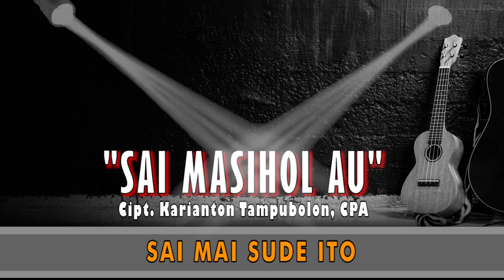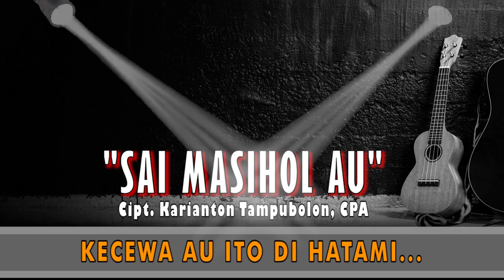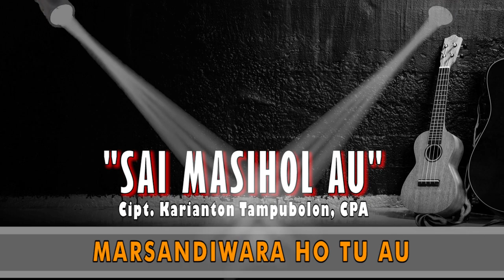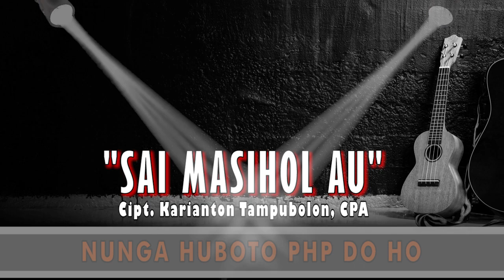SAI MASIHOL AU || DERICH TRIO Lagu batak terbaru 2021 Cipt. Karianton Tampubolon, CPA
Judul : SAI MASIHOL AU
Vocal : DERICH TRIO
Cipt.: Karianton tampubolon, CPA
Arr Vocal : Abidin Simamora
Produser : Karianton Tampubolon, CPA
Legal & Hukum : Addy Tampubolon, SH., MH
Produksi : Foren Project